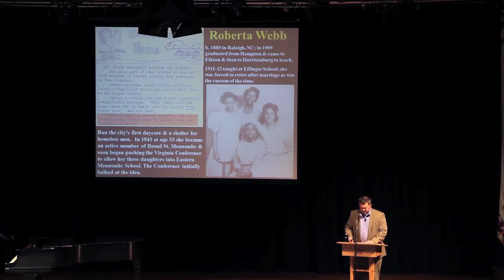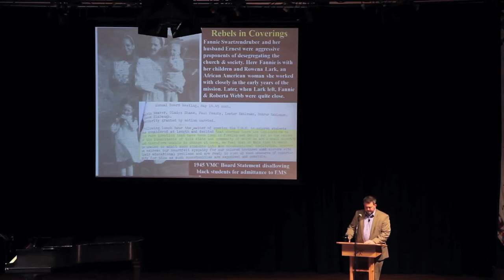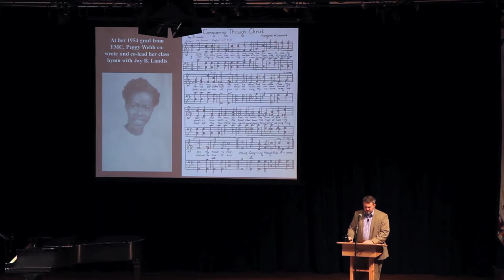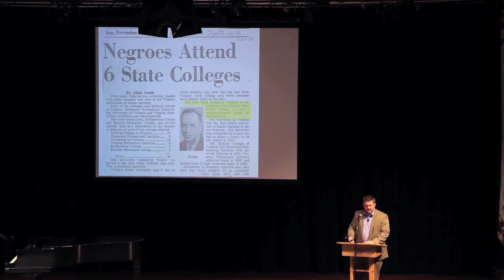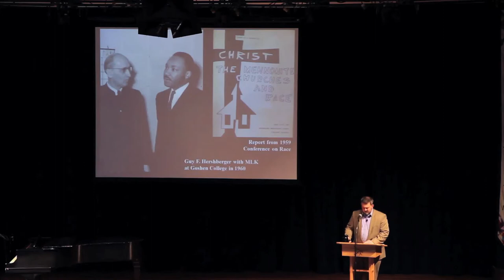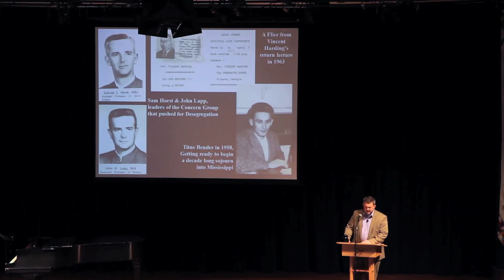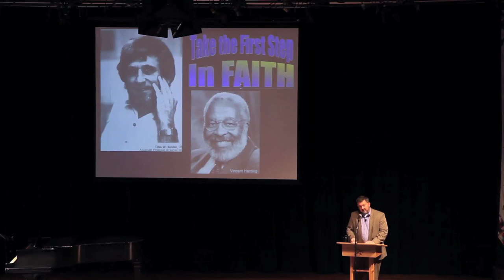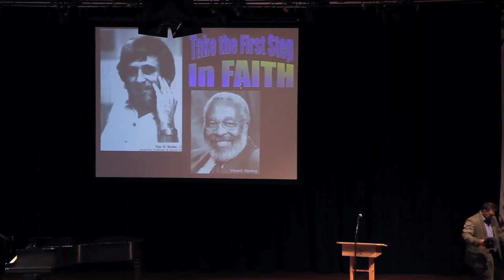"Take the first step in faith": A history of inclusion at EMU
History professor Mark Metzler Sawin, Ph.D., presents a local look at how the Harrisonburg community and the Mennonites of the Valley addressed issues of inclusion and exclusion, with a special focus on Eastern Mennonite University's history. This chapel forum was part of the Martin Luther King, Jr. Day of Service and Learning at EMU.